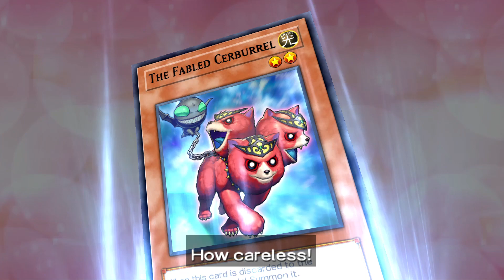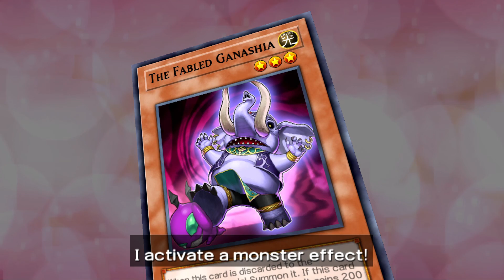Nadine Riding Solo! Yu-Gi-Oh! 5D's Tag Force 6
It's time to duel in Yu-Gi-Oh! 5D's Tag Force 6.